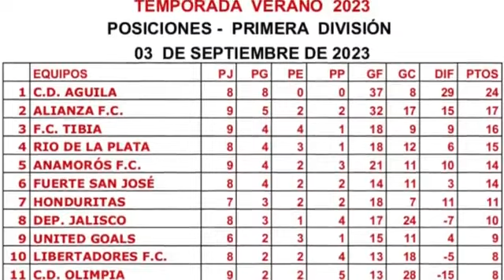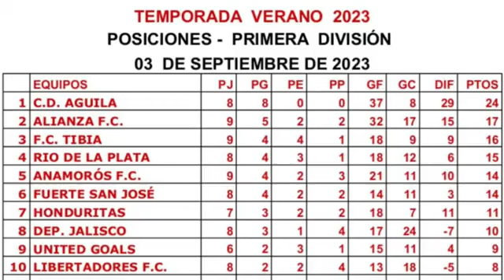Futbol X Dentro con Isaac Mejía